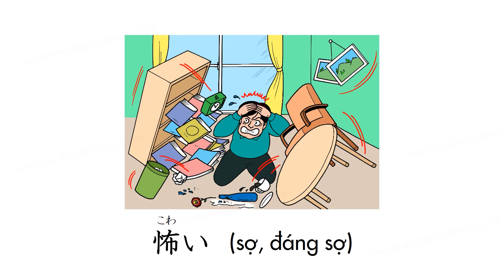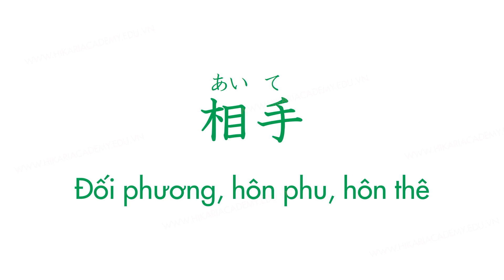TỪ VỰNG TIẾNG NHẬT MINNA NO NIHONGO N4 －BÀI 47∥ みんなの日本語 N４ー第47課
Chào mừng các bạn đến với chuỗi video từ vựng tiếng Nhật trình độ N4!!!
Tiếp nối với chuỗi video từ vựng N5, chuỗi từ vựng N4 này được Hikari Academy biên soạn lại từ giáo trình Minna no Nihongo với hình ảnh sinh động và được đọc bởi chính giáo viên bản địa.

Video từ vựng sẽ được đăng tải vào thứ 6 lúc 16h00 (giờ VN) hàng tuần.

Chúc các bạn có thời gian học bổ ích tại kênh Hikari TV của trung tâm Nhật ngữ Hikari Academy nhé!
Hikari TV là kênh truyền thông chính thức của trung tâm Nhật Ngữ Hikari Academy. Chuyên đăng tải các video bổ ích với các nội dung đa dạng liên quan đến việc học tập trau dồi tiếng Nhật và tìm hiểu văn hóa con người Nhật Bản... do Hikari TV thực hiện.

Hy vọng mỗi video của Hikari TV sẽ giúp bạn có thêm được nhiều kiến thức cũng như động lực trong con đường chinh phục tiếng Nhật.